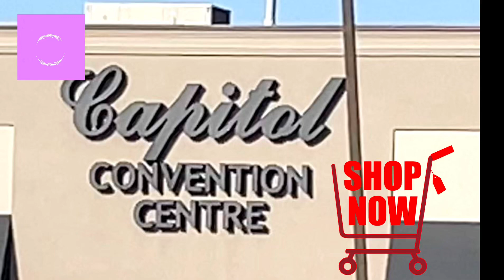Ramadan Festival Canada | Eid Bazar ronak in Canada 🇨🇦☪️❤️🛍️